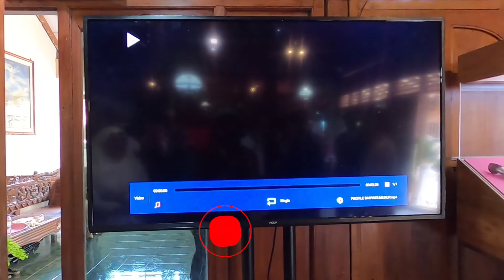KERIS BERNILAI TINGGI KARYA SENI WARISAN BUDAYA NUSANTARA DI PAMERAN JOGYAKARTA seri 5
keris merupakan karya seni peninggalan bangsa yang sudah ada sejak jaman singosari.
pada awalnya keris digunakan untuk melindungi diri dan dipercantik sehingga menghasilkan karya seni tinggi.
keris sekarang dipakai sebagai ageman dan diera modern sekarang ini sebagai kelengkapan pakaian adat.